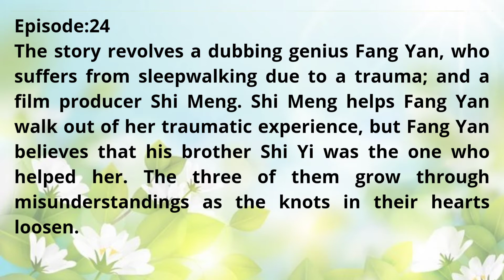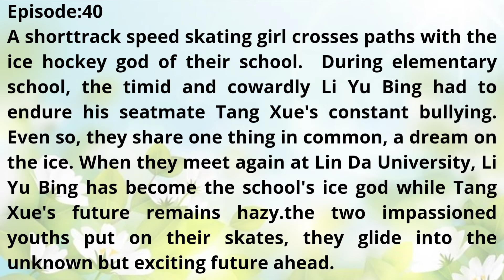Arrogant Male Lead & Cute Female lead Chinese Love Drama's@Cheonsa World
SharePlease write in comments if you have any requests or interested DRAMA'S,MOVIE'S,NOVEL'S.